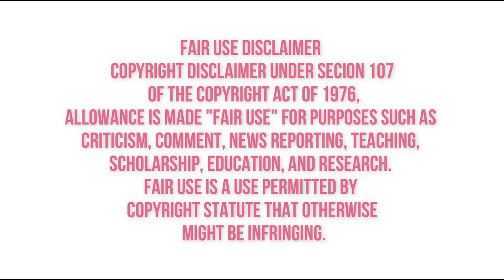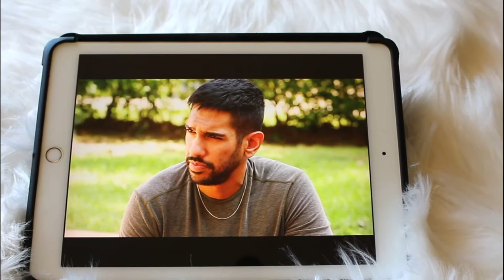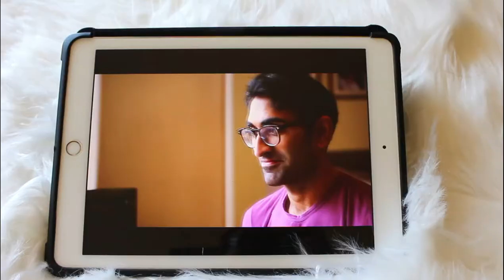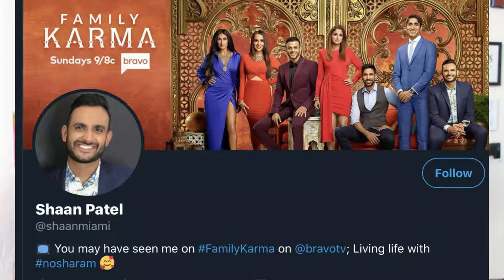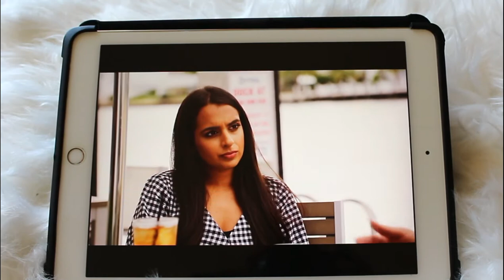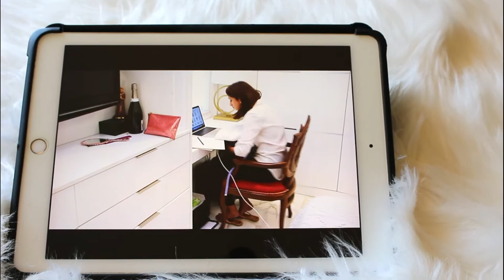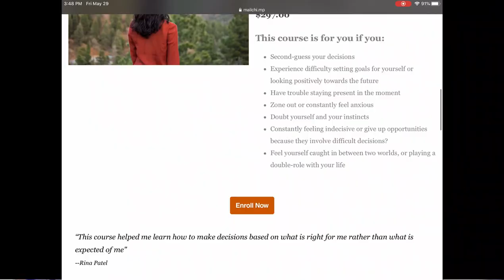What FAMILY KARMA means for Indian Americans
As a millennial South Asian, the plotlines in Bravo's Family Karma are SUPER relatable. In this video, I explore what this show highlights about the Indian community and discuss what we can learn about shame, secrecy, and vulnerability.

Here's a link to my online course, How to Trust Yourself: A Guilt-Free Guide to Making Decisions